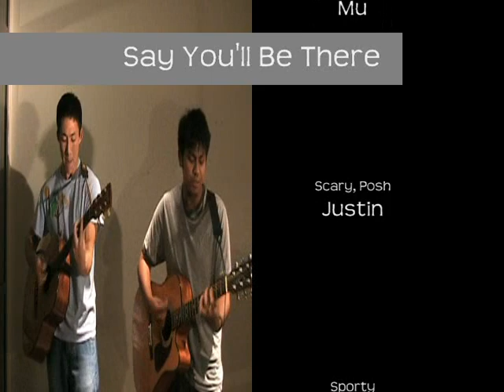"Say You'll Be There" - the Snapkins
Acoustic cover of Spice Girls "Say You'll Be there."

Many people have been asking for the tabs, so here it is, in OUR key (since we can't sing as high as the Spice Girls)

F#m7 - B(7) - D - A for the verses and chorus

the prechoruses are - G - F#m7 - F - E(7)

also, after the chorus theres vamp on F#m and B(7)

If you end up recording a version, please show us, it'd be awesome.